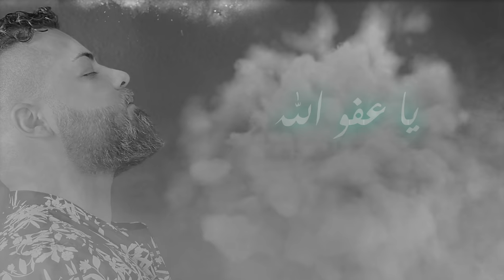Ali Ayoub - Ya 3afo Allah علي أيوب - يا عفو الله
كلمات : علي أيوب
ألحان : علي أيوب

Lyrics By : Ali Ayoub
Composed By : Ali Ayoub
Musical Arrangement :
Rani Shamoon | Mohanad Ghazy
Recording Studio : Melody Studio Production U.S.A
Mix And Mastering : Mustafa Kamal
General Supervision :
Labeeb Marooki | Hassan Ayoub
Photography/ Montage/ Editing : Team Ayoub

Lyrics | كلمات

ويلي شو عملت فيي
خطفت قلبي وعينيي
أنا علقت روحي بروحا
وقعنا مية بالمية
بحبك وصرت غرقان
الدني بحرقها بنيران
ماني خايف من إنسان
هالقصة صارت منهية

يا عفو الله   عنك ما بتخلا
طليتي قبالي   الدني وقفت بمحلا
شو صاير فيني   قلبي وروحي وعينيي
دابوا بحلاكي   خربتي الدني كلا

خانوا القلب يا خال
وعقلبي عم تحتال
طلعوا هني مش هني
الشغلة ما كانت عالبال
مشينا وراهن عالدرب
طلعوا اللي حبيناهن غرب
صعبي إني إنسى صعب
مش حقيقة إنتي خيال

[Acting Props and Editing used for the purpose of creating a photo story for the music video]